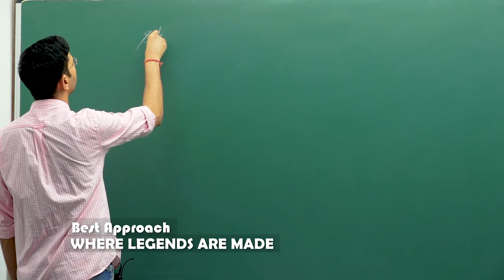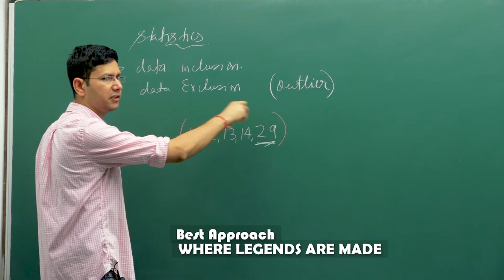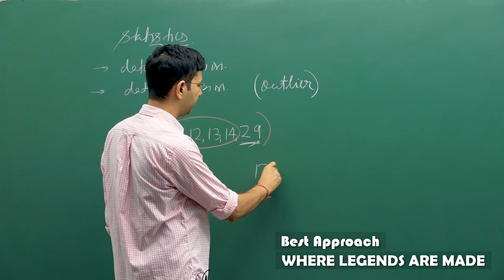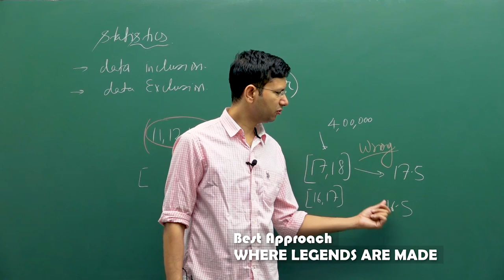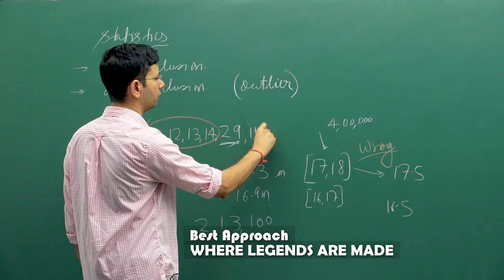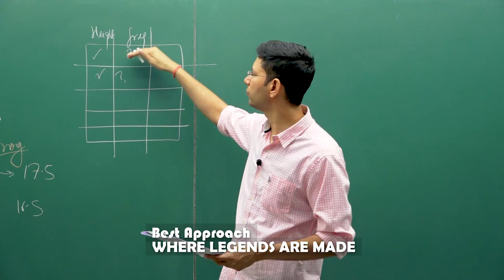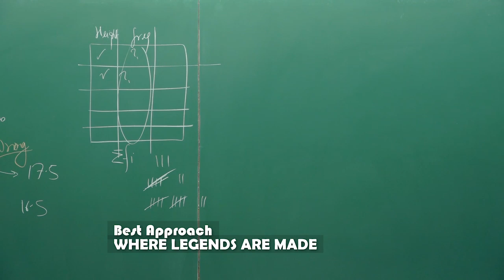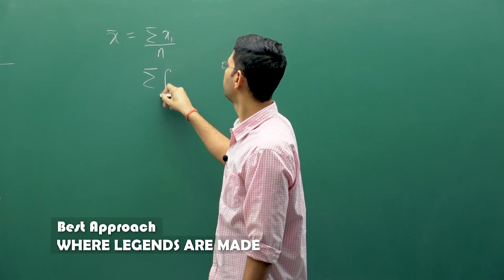Statistics || Lecture - 1 || Part - 1 || Introduction || by Manoj Chauhan Sir - Best Approach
Statistics is a form of mathematical analysis that uses quantified models, representations and synopses for a given set of experimental data or real-life studies. Statistics studies methodologies to gather, review, analyze and draw conclusions from data. Some statistical measures include the following: Mean.